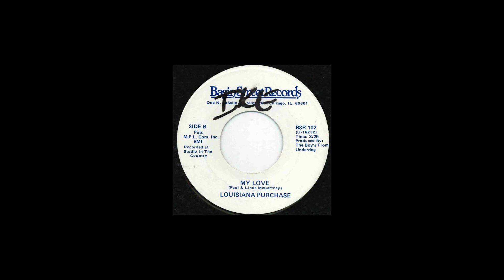Louisiana Purchase - My Love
Basin Street Records, 1980